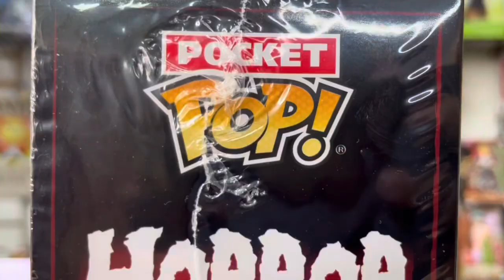Nuevos lanzamientos Funko y cultura pop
Nuevos lanzamientos de Funko pop, mangas, productos Loungefly y todo lo relacionado con manga y anime.
En el próximo video estaremos publicando nuestra llegada a visitar la San Diego Comic Con 2023